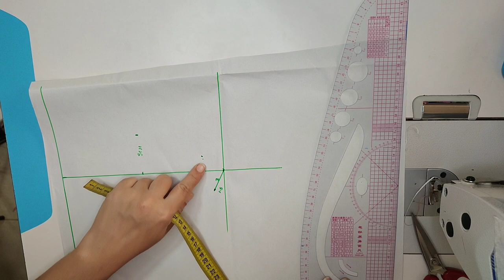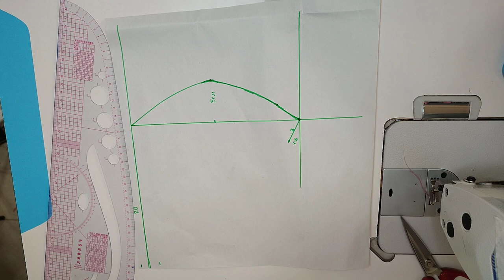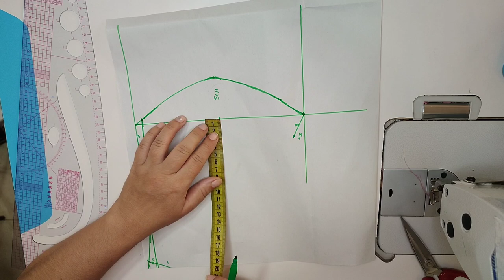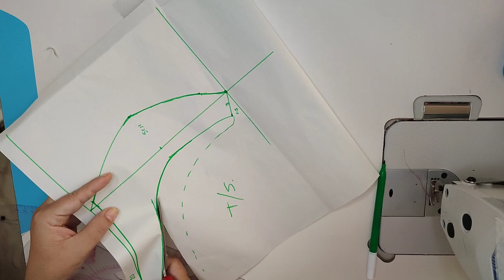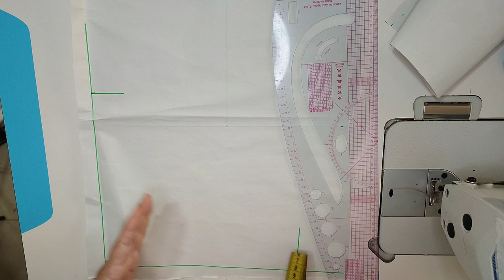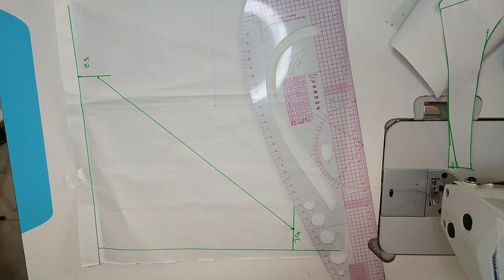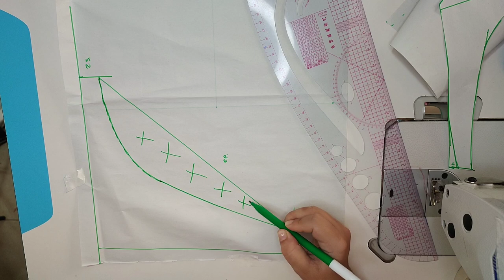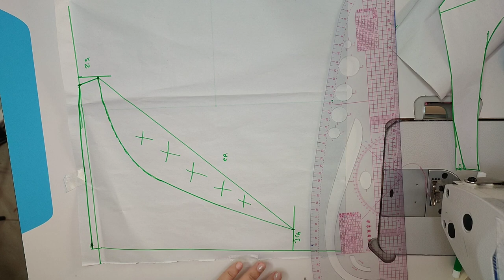COMO HACER UN BIKINI DEPORTIVO MASCULINO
Desde su diseño hasta la confección te comparto el paso a paso de como hacer un bikini deportivo masculino